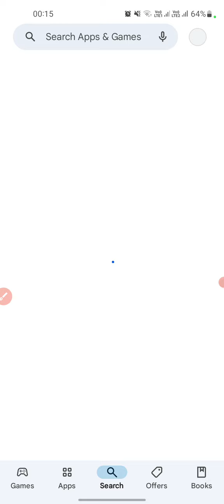How To Play Zombie Tsunami Game App Full Details | ज़ोंबी टी सुनामी गेम ऐप को खेलना सीखे | हिंदी में